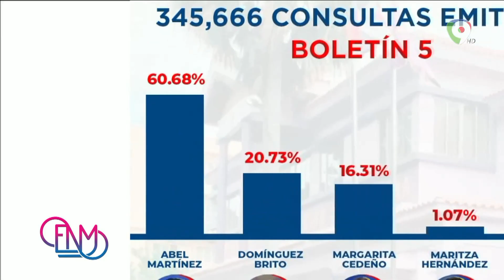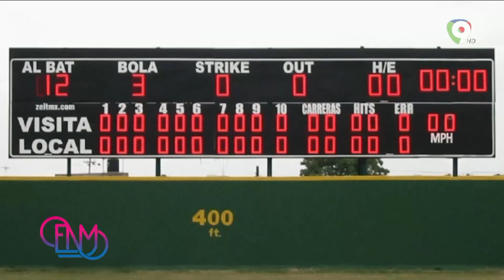Anderson Humor: “PLD en consulta ciudadana” | Esta Noche Mariasela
Todos los detalles sobre el proceso de votación del PLC para elegir a su representante para las presidenciales. Esto y mucho más aquí en ENM.